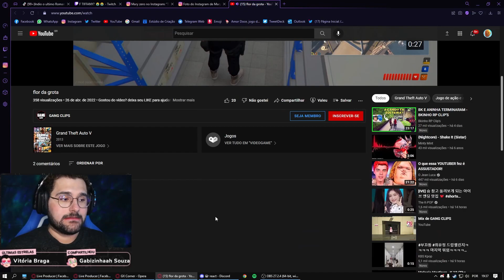Flor vai entrar na Grota 🤔 Park Tiffany GTA RP